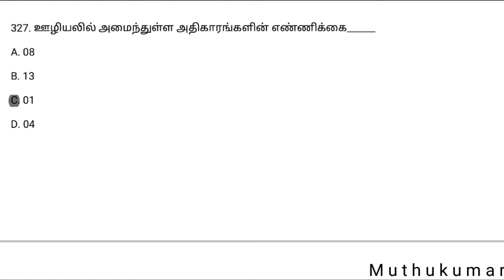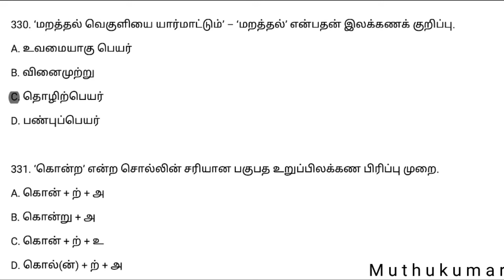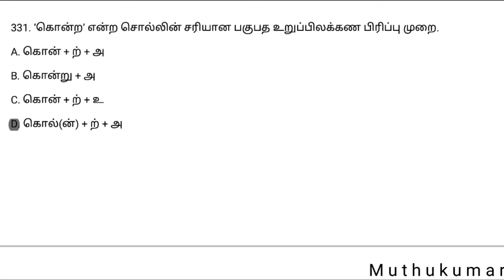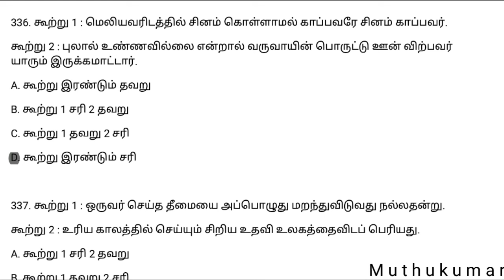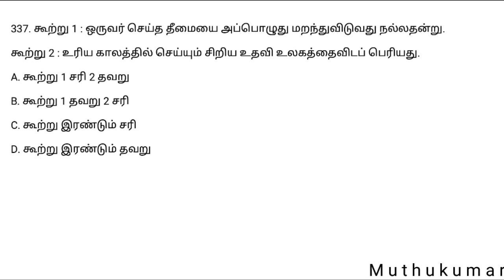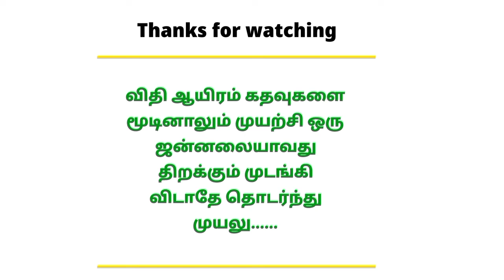Test - 186 | 12th New Tamil Book | இயல் - 3 | TNPSC Group2, Group4